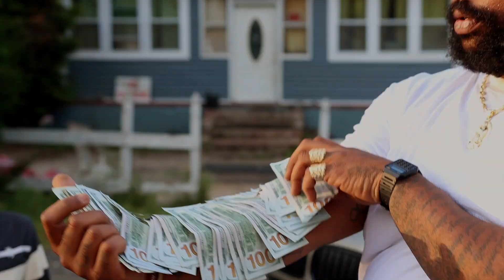Alpha H - Stimulated